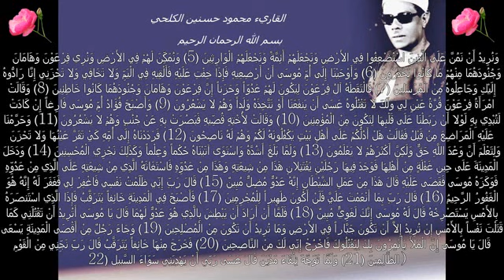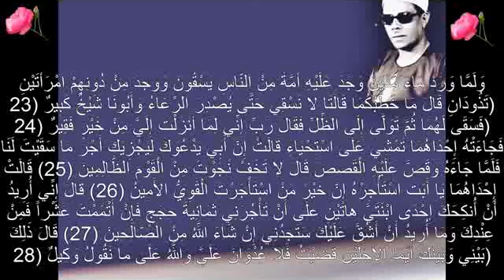القصص -الشيخ محمود حسنين الكلحي